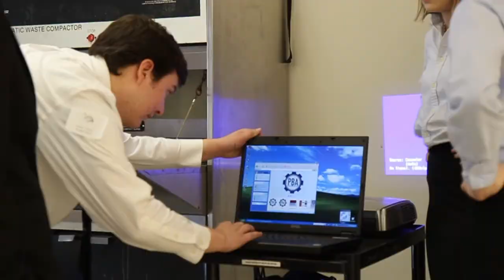BPA Regionals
Directed & Produced by: Briana Miranda